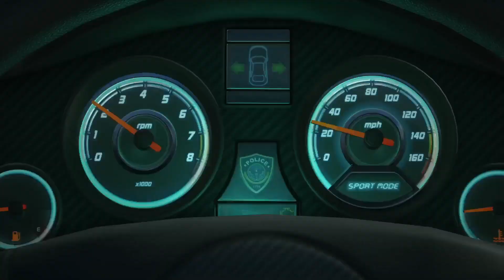HOW EVERYTHING STARTED | Battlefield Hardline - PROLOGUE Walkthrough (Gameplay Part 1)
[RO] A sosit randul lui Luke sa acapareze canalul nostru de YouTube cu o noua serie, de data asta Battlefield Hardline fiind alegerea lui. Stim ca este un joc destul de vechi, dar cu siguranta va ramane un clasic pentru multi dintre noi, asa ca ne-am gandit sa reamintim noi oamenilor ca este destul de fain sa il joci si 9 ani mai tarziu de la lansare 🙂

[EN] It's Luke's turn to take control over our YouTube channel with a new series, where Battlefield Hardline represents his choice this time. We know it's a pretty old game but I bet it will remain a classic for many of us and we both thought that it's a good opportunity to remind people on the internet that it's still cool to play this one even 9 years later since it was released. 😊

New video daily on our channel at 7 PM EET ⏰

BATTLEFIELD HARDLINE Walkthrough Gameplay Part 1 Prologue

Upon release, the game received a mixed critical reception, with critics praising the game's multiplayer mode, accessibility and voice acting, while criticizing the game's plot, stealth and narrative. It is the final Battlefield game to be released for the PlayStation 3 and Xbox 360 platforms. It was also the last game to be developed by Visceral Games before the company shut down in 2017.

00:00 - 00:07 - Intro
00:07 - 00:58 - Beginning
00:58 - 01:56 - Three Years earlier
01:56 - 03:19 - Raid the Hotel
03:19 - 03:52 - Gather Evidence
03:52 - 05:27 - Chase the Suspect
05:27 - 06:34 - Make the Arrest
06:34 - 06:45 - Outro

PC Specs:
🔺Case : Deepcool CC560 black
🔺Motherboard : ASUS ROG STRIX B660-A GAMING WIFI
🔺CPU : Intel Raptor Lake, Core i5 13500
🔺CPU Cooler : Deepcool AK400 Digital
🔺GPU : Sapphire Radeon RX 7800 XT PULSE 16GB GDDR6 256-bit
🔺PSU : Seasonic Focus GX, 80+ Gold, 750W
🔺RAM : Kingston FURY Beast 32GB DDR5 4800MHz CL38 Dual Channel Kit
🔺SSD 1 : Kingston KC3000 1TB PCI Express 4.0 x4 M.2 2280
🔺SSD 2 : Kingston A400 960GB SATA-III 2.5 inch

Gear:
🔺Monitor 1 : ASUS ROG Swift 360Hz PG259QNR
🔺Monitor 2 : ASUS ROG STRIX XG248Q
🔺Mouse : RAZER VIPER V3 HYPERSPEED
🔺Mousepad : RAZER Gigantus V2
🔺Keyboard : Fnatic Rush G1 Cherry MX Red Silent